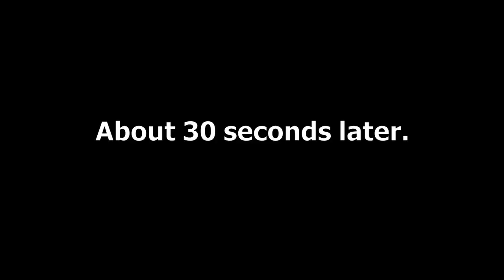Best Clutch I've Ever Done.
Also first shorts video i've ever done.

Enjoy :D.